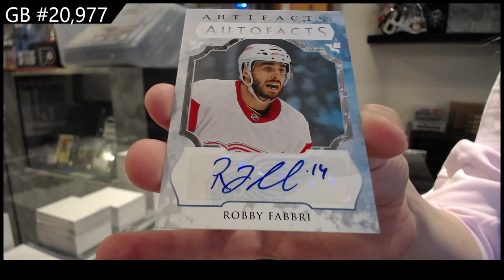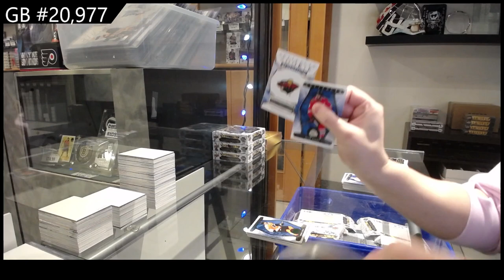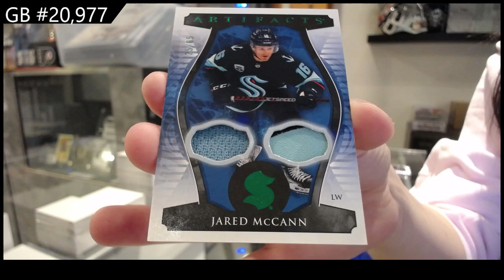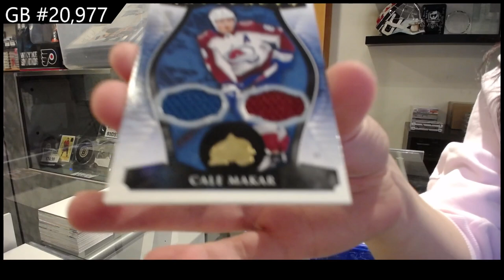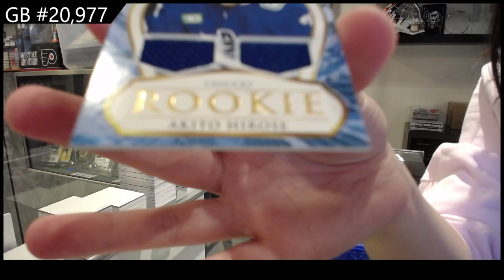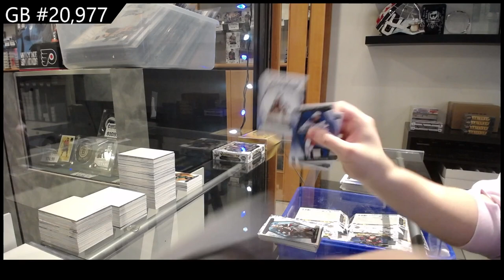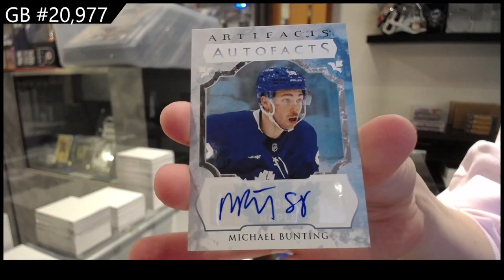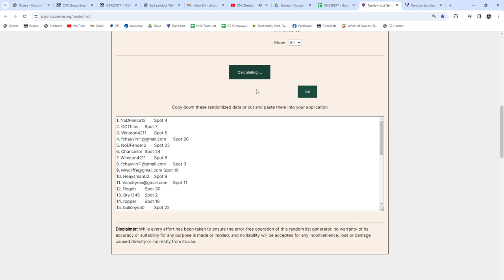2023-24 Upper Deck Artifacts Hockey 5 Box Break - CNC GB #20,977